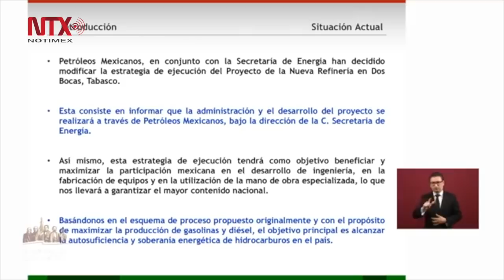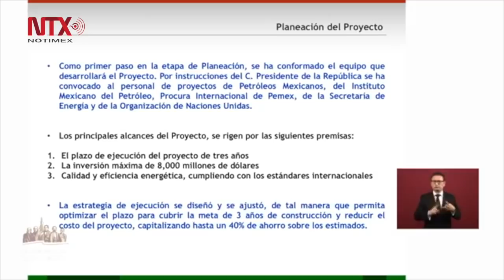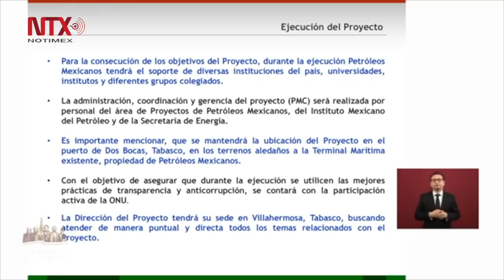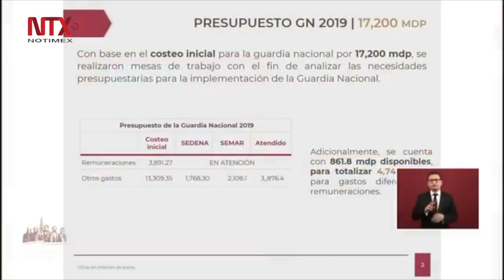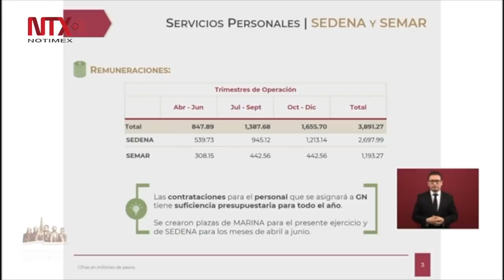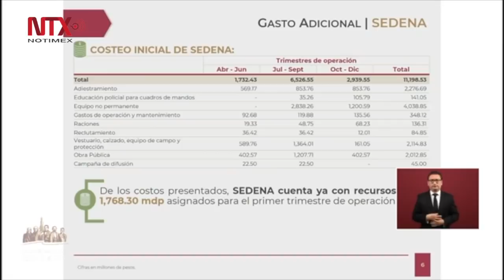Conferencia de Prensa de AMLO, 9 de mayo 2019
Andrés Manuel López Obrador aseguró hoy que está en la presidencia de la República “para transformar” y trabaja 16 horas diarias para cumplir sus compromisos.